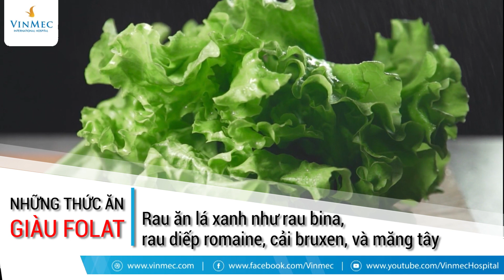Ăn gì để tinh trùng khỏe mạnh?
Tinh trùng khỏe mạnh sẽ giúp làm tăng khả năng thụ thai, tuy nhiên trên thực tế, có nhiều nam giới không biết cách bảo vệ tinh trùng của mình mà còn có lối sống sinh hoạt, ăn uống không lành mạnh làm ảnh hưởng đến chất lượng tinh trùng.

Sau đây là các thực phẩm và chất được cho là có thể giúp tinh trùng khỏe mạnh hơn, bao gồm:

Kẽm
Những thức ăn giàu kẽm bạn nên dùng bao gồm:
Hàu
Thịt đỏ và thịt gia cầm
Hải sản có vỏ, như cua và tôm hùm
Ngũ cốc ăn sáng có tăng cường kẽm
Hạt và đậu
Sản phẩm ngũ cốc nguyên hạt
Sữa và sản phẩm từ sữa
Folat

Những món ăn giàu Folat bao gồm:

Rau ăn lá xanh như rau bina, rau diếp romaine, cải bruxen, và măng tây
Trái cây và nước ép trái cây, đặc biệt là cam và nước cam
Các loại hạt, đậu
Ngũ cốc nguyên hạt
Ngũ cốc ăn sáng có tăng cường
Sản phẩm chứa nhiều tinh bột như bánh mì và mì ống
Vitamin B12
Để có đủ lượng vitamin B12, bạn nên ăn:

Cá và hải sản, đặc biệt là nghêu
Thịt và gia cầm, đặc biệt là gan
Sản phẩm từ sữa, trứng
Nấm dinh dưỡng
Vitamin C
Vitamin C có nhiều trong các món ăn sau:
Trái cây và nước ép
Ớt ngọt
Kiwi, dâu tây, dưa vàng
Cà chua, bông cải xanh, cải bruxen, bắp cải, khoai tây
Ngũ cốc ăn sáng có bổ sung, sản phẩm từ sữa
Vitamin D

Các món ăn giàu vitamin D gồm:

Dầu cá, như cá hồi, cá thu và cá ngừ
Gan bò
Phô mai
Lòng đỏ trứng
Sữa bổ sung vitamin D, sữa chua và các sản phẩm khác
Nấm
Vitamin E

Các món ăn sau chứa nhiều vitamin E:

Dầu thực vật như dầu bắp, nghệ tây, hướng dương và đậu nành
Hạt và đậu
Rau xanh như bông cải xanh và rau bina
Nước ép bổ sung vitamin E, bơ thực vật và các sản phẩm khác

Coenzyme Q10

Coenzyme Q10 có trong:

Thịt và gia cầm, đặc biệt thịt bò và gà
Cá, chẳng hạn như cá trích và cá hồi
Dầu thực vật, bao gồm dầu đậu nành và dầu hạt cải
Đậu và hạt, đặc biệt là đậu phộng, hạt hướng dương và dẻ cười
Axit aspartic
Để có đủ Axit aspartic, bạn nên ăn:
Thịt và gia cầm
Trứng và sản phẩm từ sữa, bao gồm sữa ít béo, phô mát và sữa chua
Các loại ngũ cốc, chẳng hạn như cám yến mạch, gạo và mì ống bổ sung
Trái cây tươi và khô
Ngũ cốc ăn sáng có bổ sung Axit aspartic
Axit béo Omega-3

Các món ăn sau chứa nhiều Omega 3:

Cá và hải sản, đặc biệt là cá hồi, cá thu, cá ngừ, cá trích và cá mòi
Các loại hạt và hạt, bao gồm hạt chia, hạt lanh và quả óc chó
Các loại dầu có nguồn gốc từ thực vật, như hạt lanh, đậu nành và dầu hạt cải
Trứng, sữa chua và đồ uống có bổ sung Omega 3

L-arginine

Các món ăn sau chứa nhiều L-arginine:

Thịt và gia cầm, như thịt lợn thăn, gà tây và thịt gà
Các loại đậu và hạt, đặc biệt là hạt bí ngô và đậu phộng
Đậu và đậu lăng
Sản phẩm từ sữa
Hạn chế bia rượu và đậu nành

Uống quá nhiều bia rượu có thể có tác động tiêu cực đến sản xuất và chất lượng tinh trùng. Theo Trung tâm kiểm soát và phòng ngừa dịch bệnh, nam giới chỉ nên uống tối đa hai ly mỗi ngày. Lượng đậu nành cao cũng có liên quan đến số lượng tinh trùng thấp. Bạn có thể muốn hạn chế ăn thực phẩm có nguồn gốc từ đậu nành, chẳng hạn như:

Sữa đậu nành
Xì dầu
Tương miso
Đậu Nành Lên Men Tempeh
Đậu hũ

Không chỉ chế độ ăn hàng ngày mà lối sống lành mạnh, như giảm cân và cai thuốc lá cũng có thể ảnh hưởng đến chất lượng tinh trùng. Bạn nên tham khảo ý kiến của bác sĩ trước khi tiến hành các bước cải thiện tinh binh.